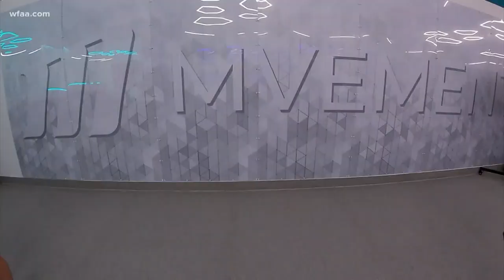New gym prepares soft opening in Dallas with enhanced emphasis on cleanliness, customer safety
As physical fitness centers around the state prepare for reopening, Mvement, a new Dallas gym, is ready to open too